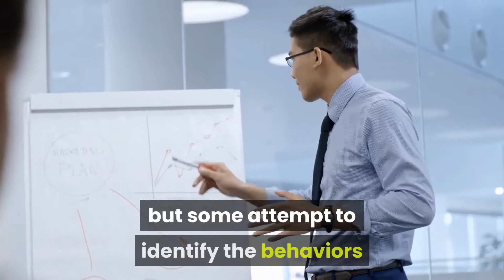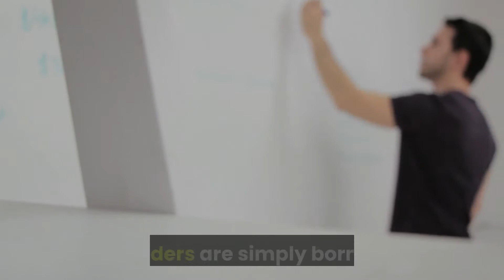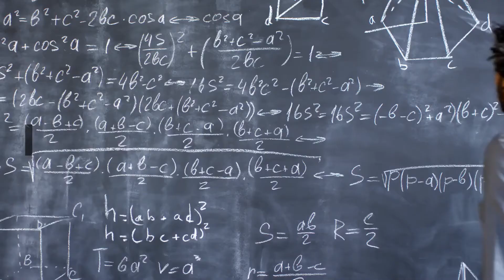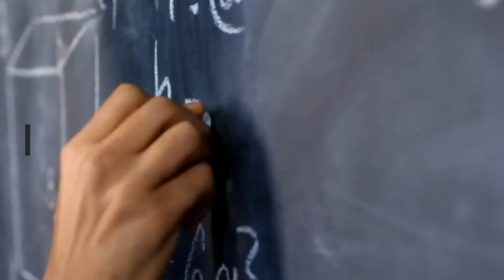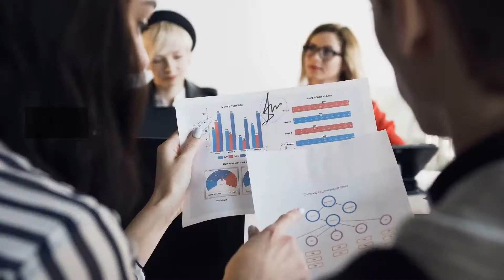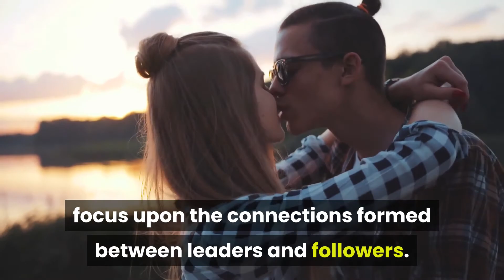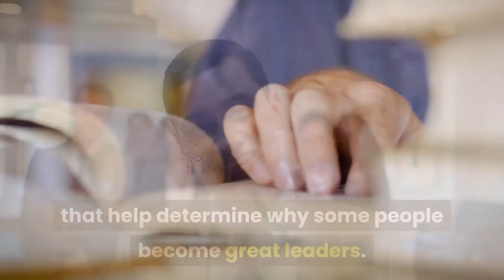The 8 Major Theories of Leadership You Should Know | Psych Nerd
This video will discuss 8 major theories of leadership you should know. What is it that makes some people excel in leadership roles? Leadership theories seek to explain how and why certain people become leaders. Such theories often focus on the characteristics of leaders, but some attempt to identify the behaviours that people can adopt to improve their own leadership abilities in different situations.